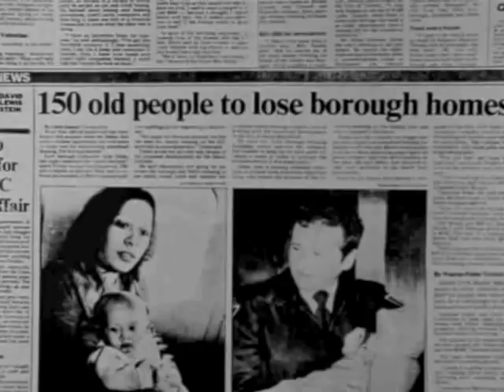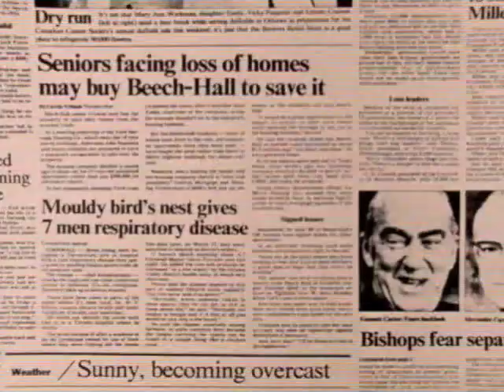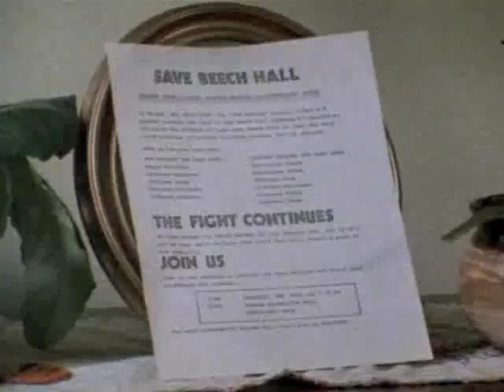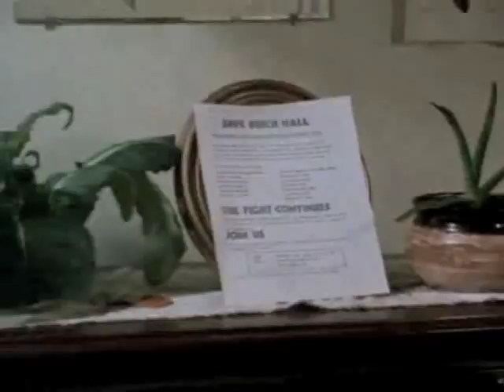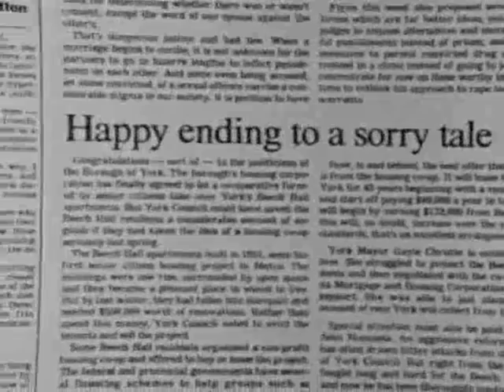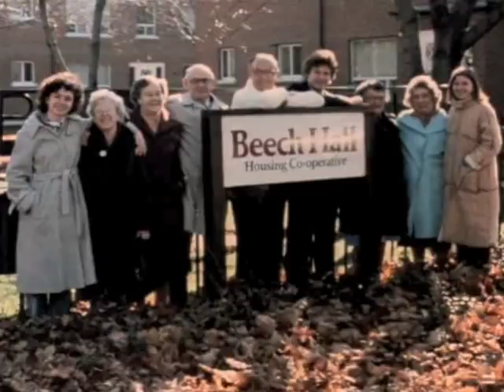The Battle of Beech Hall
Beech Hall is set in the 1970's. It is the story of a community of mostly seniors who waged a battle with the City of Toronto to save their housing and convert it to a housing co-operative.